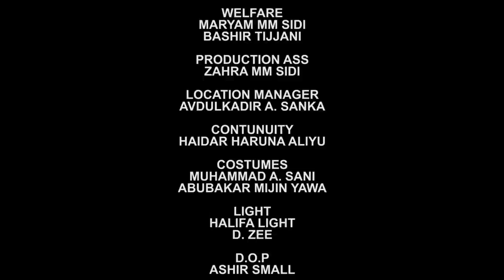Zuma Da Madaci episode 12